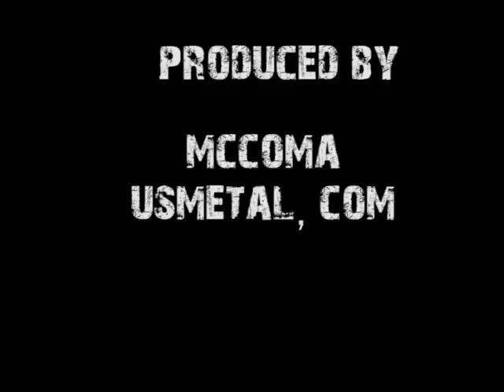randy hansen 1996LIVE IN PORTLAND OR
FROM TONY DEMICOLI'S FAMOUS KEY LARGO CLB